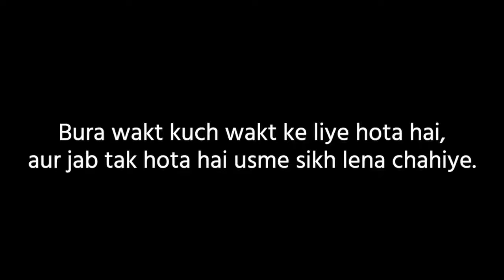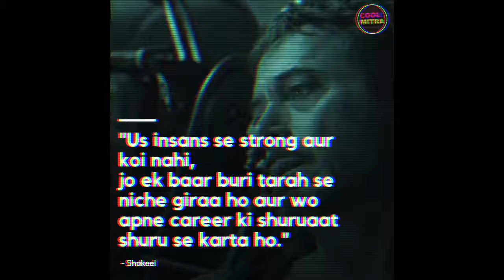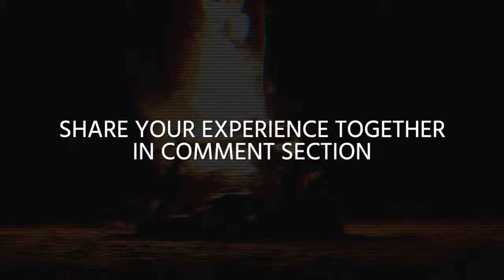मैं शुक्रगुजार हूँ अपने बुरे वक़्त के लिए Motivational Video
About video:-
Ye video apko ek nayi soch degi. Ye video apko sochne ka ek nazariya degi apko duniya se ruh-b-ruh kraygi.
Thanks

Agr video achhi lege to share or like karna